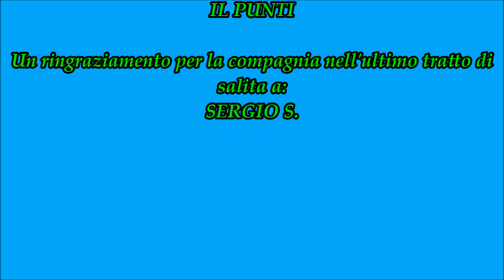PIZZO CENGALO 3368m (Val Porcellizzo-Val Masino) via Normale con variante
8/8/2016
Partenza nel buio dai Bagni di Masino alle 5:15 ci dirigiamo al rifugio Gianetti.
 Dal rifugio si prosegue a destra in mezzacosta, lungo il sentiero che conduce al Rifugio Allievi, e quando questo si abbassa ad attraversare sotto ad una placconata spesso bagnata, lo si abbandona per risalire il pendio erboso sulla sinistra.
Superate delle ripide ed esposte placche ci troviamo ai piedi di un ripido canale (variante in salita resta a desta mentre il canale della via normale resta a sinistra) con corda fissa. lo risaliamo con attenzione e usciti da quest ultimo dopo un tornantino ci troviamo al Colle del Cengalo.
dopo un tratto attrezzato e passaggi delicati su rocce e ganda arriviamo in prossimita della calotta finale dove dopo aver infilato i ramponi arriviamo comodamente in vetta.
Giornata super per un panorama spettacolare!!!
2200m dislivello positivo (4400m totale)
oltre 18 km percorsi!!